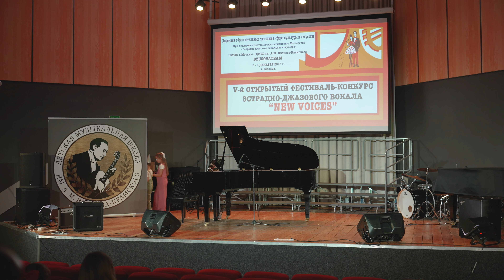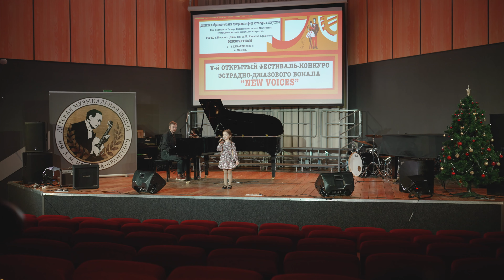V открытый фестиваль-конкурс эстрадно-джазового вокала «New Voices» (фрагмент) 01.12.2023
V Открытый фестиваль-конкурс эстрадно-джазового вокала "New Voices"  приурочен к празднованию "Года педагога и наставника".
Организатором Фестиваля-конкурса является Государственное бюджетное учреждение дополнительного образования города Москвы "Детская музыкальная школа имени А.М.Иванова-Крамского" (ГБУДО г. Москвы "ДМШ им. А.М.Иванова-Крамского"), подведомственное Департаменту культуры города Москвы.